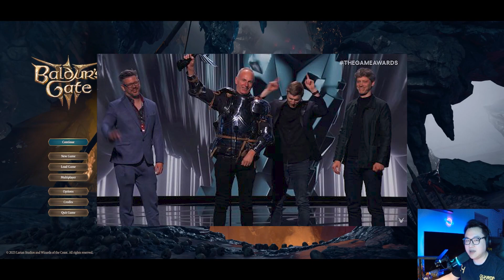Cuộc Phiêu Lưu Vào Thế Giới Của Phép Thuật & Rồng | BALDUR'S GATE 3 #1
Cùng tìm hiểu tại sao Baldur's Gate 3 lại trở thành tựa game hay nhất của năm 2023 cùng với Meo nhé.